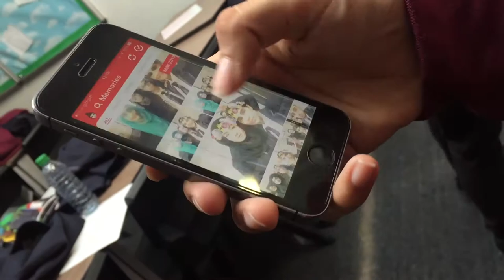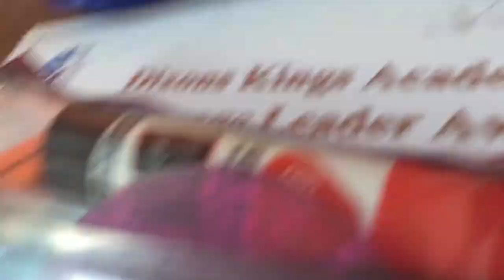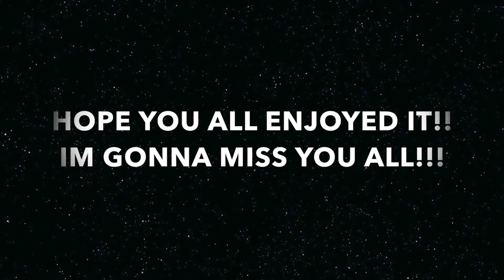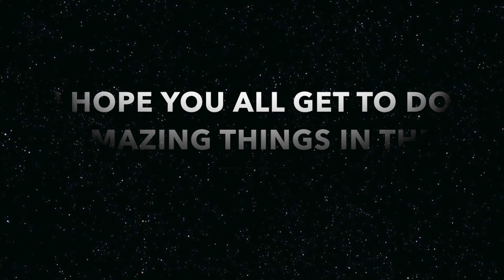LAST DAY OF SCHOOL!!! 😝😝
[PLEASE VIEW THIS ON A COMPUTER OR A TV]

Yesterday was my last day at school!! I was both happy and sad that I was leaving. Anyways, I decided to blog a little yesterday to remember my last day and my friends and my teachers who have helped me through these five years at school (oh and Bashir's hair 😂😂). I hope you all enjoy this video!! ❤️❤️ And Ik I have to work on how I hold me camera and how I film things lmao 😂😂 Hopefully I will get better at it 😂💗

Here are some people's Instagram's and Snapchat who you can go follow!!